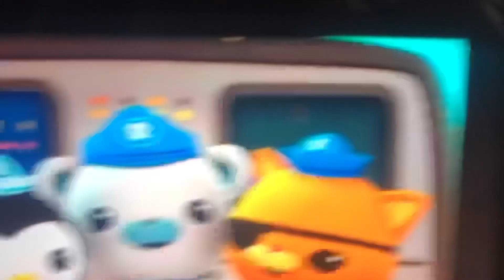12. Ladybugs / Mimic Blenny